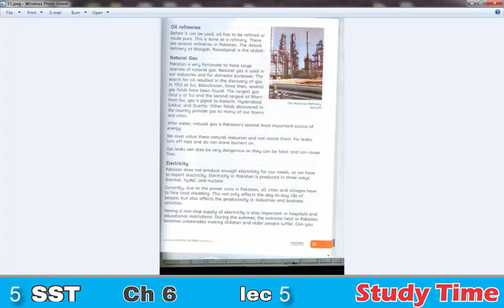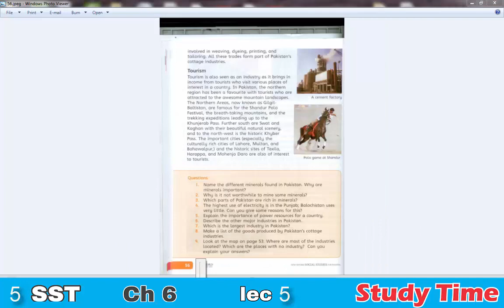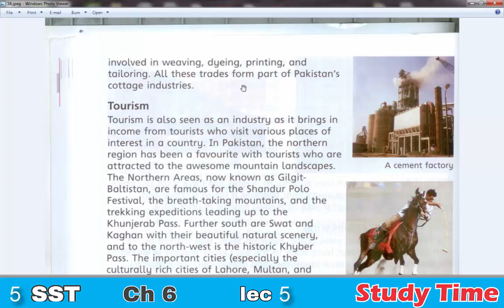ONLINE CLASS SOCIAL STUDIES 5 UNIT 6 MINERALS, POWER RESOURCES & INDUSTRIES: LECTURE 5